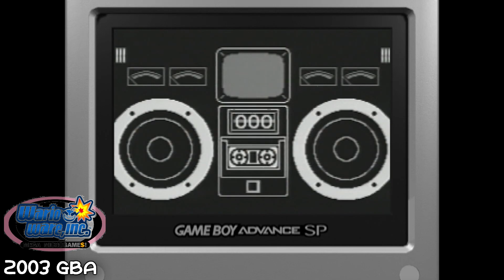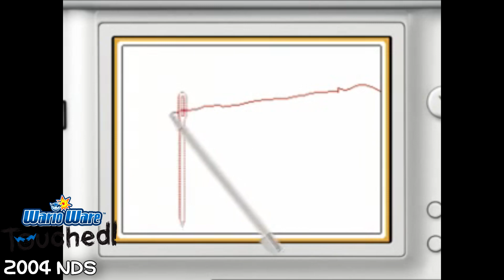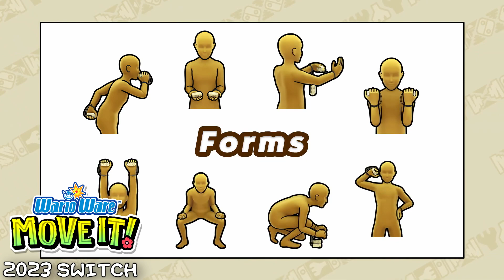All Wario Game Trailers (1993-2023)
This video shows the big amount of Wario games, including the upcoming new one, WarioWare: Move It!

00:00 Mario & wario 1993 SNES
00:30 Wario Land: Super Mario Land 3 1994 Game Boy
01:00 Wario's Woods 1994 NES/SNES/Satellaview
01:47 Wario Blast: Featuring Bomberman! 1994 GameBoy
02:18 Virtual Boy Wario Land 1995 Virtual Boy
02:48 Wario Land II 1998 Game Boy/Game Boy Color
03:08 Wario Land 3 2000 Game Boy Color
03:37 Wario Land 4 2001 GBA
04:07 Wario World 2003 GameCube
04:49 WarioWare, Inc.: Mega Microgame$! 2003 GBA
05:43 WarioWare, Inc.: Mega Party Game$! 2003 GameCube
06:16 WarioWare: Twisted! 2004 GBA
06:48 WarioWare: Touched! 2004 NDS
08:09 WarioWare: Smooth Moves 2006 Wii
08:39 Wario: Master of Disguise 2007 NDS
08:55 Wario Land: Shake It! 2008 Wii
10:05 WarioWare: Snapped! 2008 DSiWare
11:06 WarioWare D.I.Y. 2009 DS/WiiWare
12:12 Game & Wario 2013 Wii U
13:42 WarioWare Gold 2018 3DS
16:21 WarioWare: Get It Together! 2021 Nintendo Swtich
18:59 WarioWare: Move It! 2023 Nintendo Switch
22:17 THANK YOU FOR WATCHING!